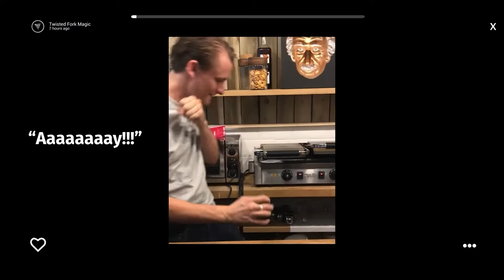Discover Magic with Twisted Fork Magic on OnlyFans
😲 Ready to have your mind melted?